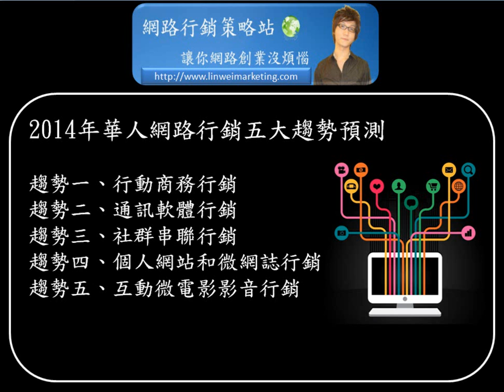2014年華人網路行銷五大趨勢預測